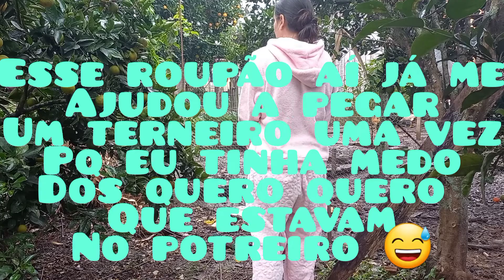Medo de Galinha😱+CAÇA AO GALO 🐓 Fujão+NAO DESISTO FÁCIL e Peguei Ele🤭🤣